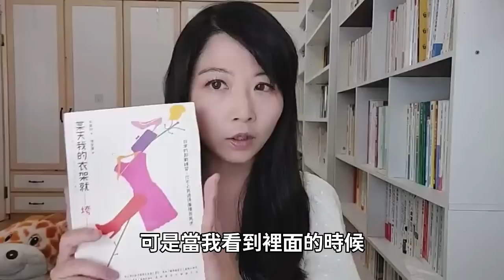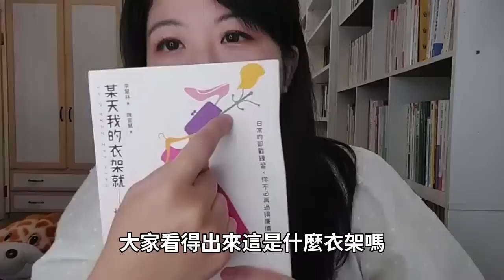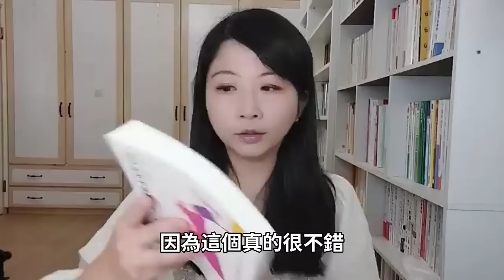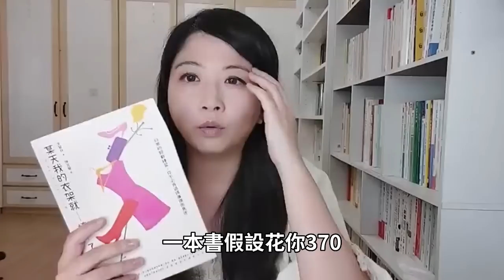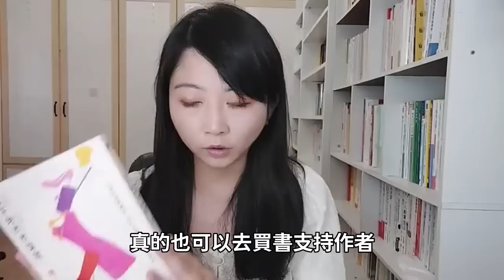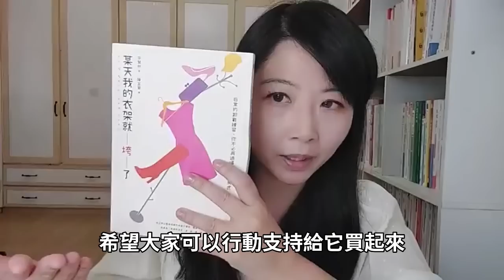廖哥說書｜某天我的衣架就垮了-超出你所能管理的物品，正在浪費你的人生，透過減少不要的物品與多餘的浪費，反而能讓你擁有更多精力、金錢、時間與空間。作者： 李慧林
【廖哥收納補習班】現正熱烈招生中！
針對不同空間設計專屬課程，豐富案例、廖哥口訣、動手實作、作業批改，
需要整理哪裡，就補哪個空間，讓你變身收納界學霸！

以前的我為了用別人說的好東西來填滿自己的生活，
浪費了只有一次的人生。

作者簡介

李慧林（이혜림）

　　前極繁主義者。過去每天都得穿不一樣的服飾出門，直到有天站在被衣服重量壓垮的衣架前，她對極繁主義產生了懷疑，於是轉向擁抱極簡主義。

　　她在部落格上記錄了四季只靠三十件衣服輪流穿搭、長達十年的極簡主義之路。她的文章吸引了無數極繁主義者踏入極簡主義的世界。然而，她所奉行的不是一般的極簡主義，而是能夠滿足於生活真正重要事物的極簡主義習慣。

譯者簡介

陳宜慧

政治大學韓文系畢業，現為專職譯者。譯有《福岡‧別府‧湯布院隨行聖經》、《我不是孵蛋器》、《謝謝你這麼說》等書，以及數本多益試題與解析。

李慧林曾經是購物狂，所有的衣服、鞋子、化妝品，都有她的期許──每天把自己打扮得漂漂亮亮，而且LOOK都要不一樣。直到衣架垮掉的那一天，她才知道自己的生活被過多的物品困住，像那些遭到遺忘的衣物，布滿灰塵。

　　於是決心改走極簡之路，然而盲目跟隨的結果，卻是在清空家中物品的同時，也清掉了她對生活的熱情。李慧林驚覺，如果只是因為羨慕而將他人的說法、生活方式照單全收，終日被這些不是你真心喜歡的事物包圍，最後只會造成束縛自己的壓力，反而不開心。

　　她開始練習「清空」和「填滿」的日常藝術，除了最常見的物品領域，也逐步擴展到空間、生活和態度：
　　◆嘗試只用八成的精力生活，不再天天把自己燃燒殆盡。
　　◆精心管理的少量舊衣，比盲目購買的成堆新衣更適合自己。
　　◆試著練習讓生活有點「缺少」，反而會更加珍惜和快樂。
　　◆看似能省小錢的優惠方案，往往是讓家裡和心裡堆滿雜物的元凶。
　　◆讓家中每個空間的使用目的保持簡單，就能保持專注和減少物慾。

　　李慧林原本的完美主義性格，也逐漸放鬆下來，願意放開心胸進行各種體驗。她發現自己開始有餘裕去做人生夢想清單中的事：學芭蕾、學烘焙、當Airbnb房東、嘗試城市農耕……甚至還跟先生踏上長達一年四個月的世界旅行！

　　書中總結她十年來的心路歷程和生活哲學。我們的時間、金錢和精力都是有限的，如果能懂得清除不需要的、再謹慎地以喜歡的填滿，生活就會變得簡單卻精緻，一切都是屬於自己的「剛剛好」。

更多收納斷捨離知識都在